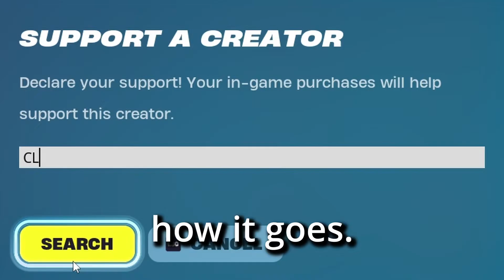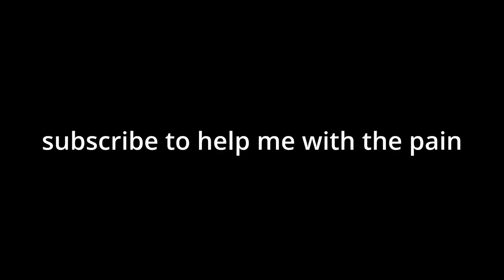What Fortnite RELOAD Does to a MAN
Welcome back to another Fortnite video lads,

Today I played Fortnite reload duos fill and no fill.